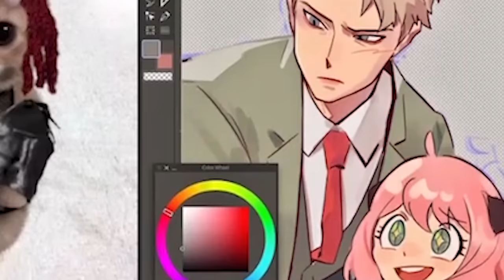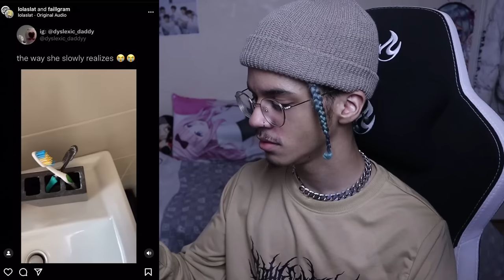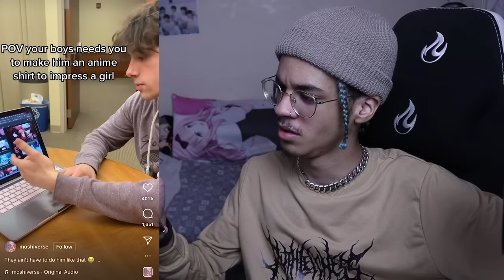Can My Instagram FYP Make Me Laugh?... #2